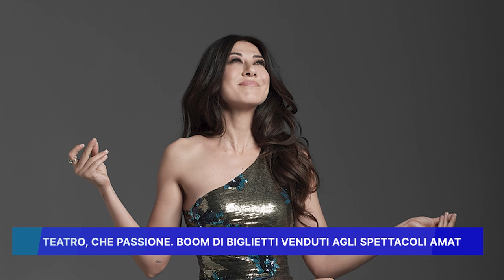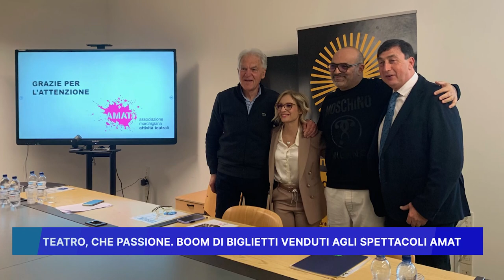TEATRO CHE PASSIONE, BOOM DI BIGLIETTI VENDUTI AGLI SPETTACOLI AMAT